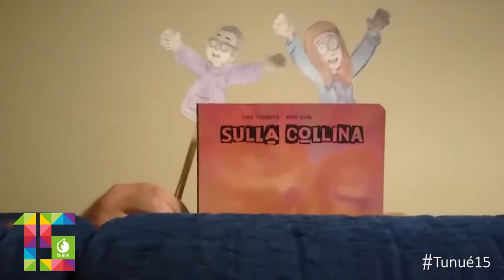Sulla collina | Ilaria Ferramosca e Mauro Gulma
Il libro parla di quattro giovani amici appassionati di storie horror che si ritrovano a passare la notte in una grotta sulla collina, in campagna. Il loro scopo è affrontare una prova di coraggio. attendere le due per poi scendere in paese e intrufolarsi in casa della “monaca pazza”, finita sotto i riflettori della cronaca quindici anni prima per un raccapricciante fatto di sangue di cui è stato vittima un bambino. Contemporaneamente, un uomo sulla trentina si aggira per gli stessi luoghi e sembra cercare di incontrare i ragazzi.
Cosa lo spinge?
Perché nonostante i suoi sforzi pare non riuscire a incrociare i quattro? E chi, o cosa, è la presenza che tutti stanno avvertendo? Scopritelo in questo mistery dagli spiccati richiami a Stephen King.